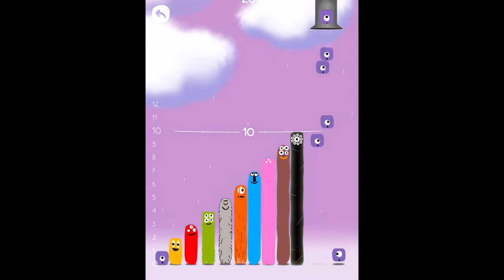Numbers by Dragonbox - App for Cuisenaire Rods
One of our favorite apps to go along with our cuisenaire rods.